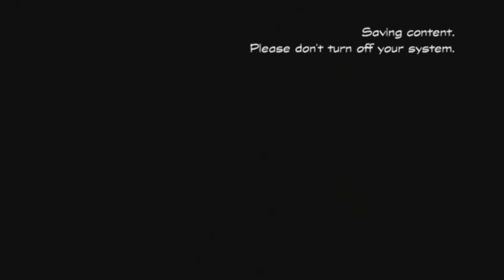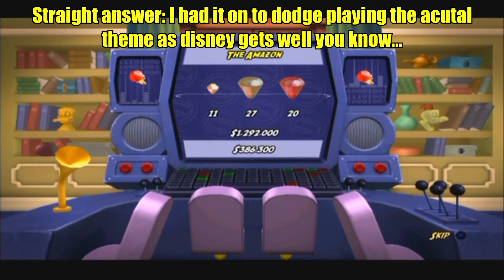Ducktales Remastered (Part 2): Amazon didn't deliver my coins!